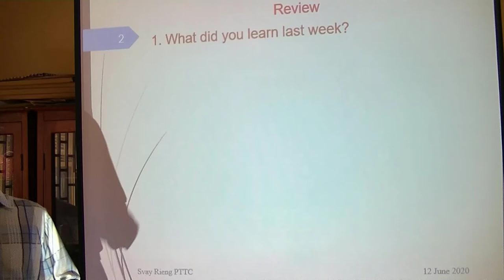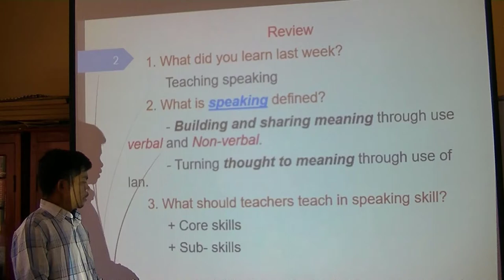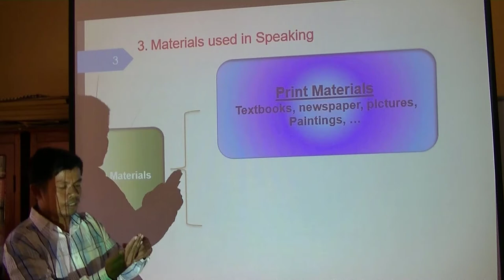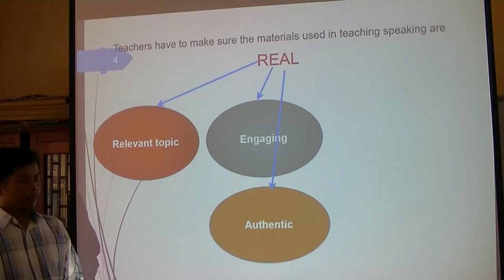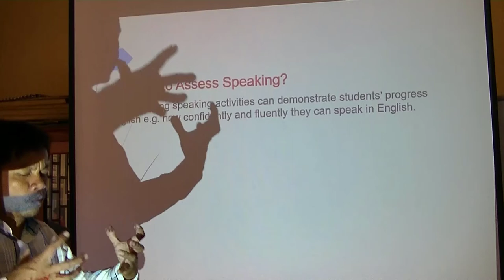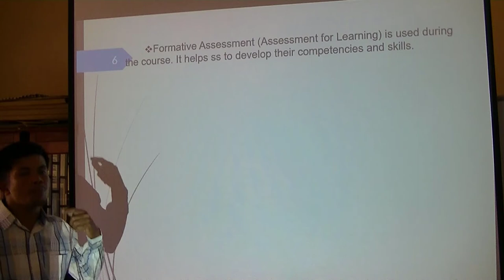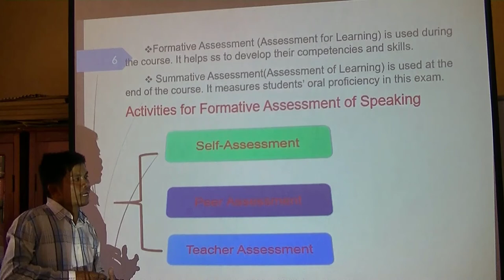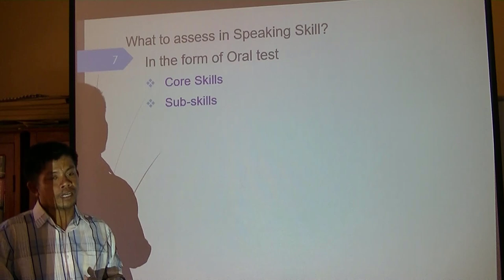Common Subject Materials and Assessment